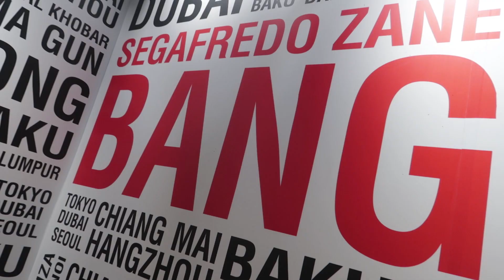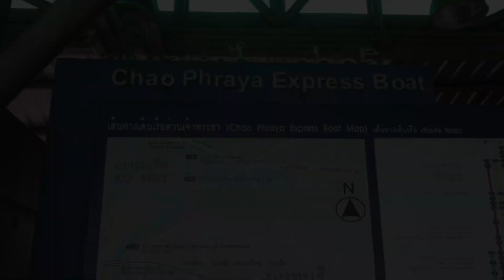جولة عبر نهر تشاو فرايا في بانكوك(Bangkok Chao Phraya River Boat)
نهر تشاو فرايا نهر رئيسي في تايلاند ويلتقي في وسط تايلاند في التقاء نهر بينغ ونهر نان في ناخون صوان ثم يتدفق من الشمال إلى الجنوب.
تشاو فرايا بانكوك الذي يخترق العاصمة التايلاندية بانكوك ويتميز بلون بني ويمتلاء بالسفن ليلا ونهارا
يمكنك التمتع بجولة في النهر بمبلغ زهيد فقط 15 بات وهناك الكثير من القوارب التي توفر رحلة وجولة نهرية في النهر